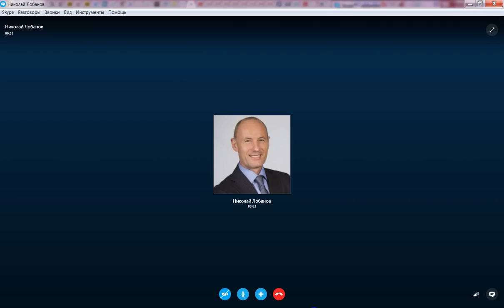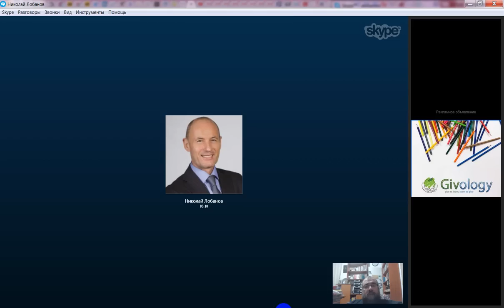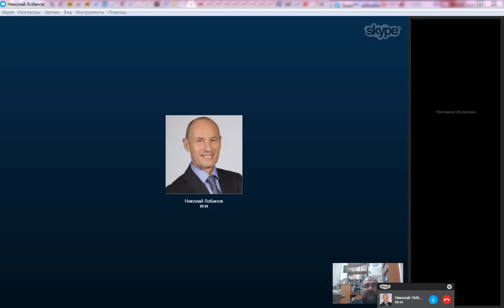[Helix Capital] Николай Лобанов о Helix Capital: множество проблем и низкие доходы [Tal Shahar]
[Helix Capital] [ЛИДЕР МЛМ] Николай Лобанов о Helix Capital: множество проблем и низкие доходы [Tal Shahar]

- круглосуточный международный магазин с доставкой до двери